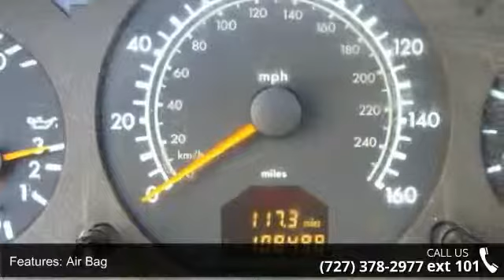1998 Mercedes-Benz S-Class S500 - Julians Auto Showcase -...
PRICED BELOW BOOK VALUE! LUXURIOUS, SUNROOF, LEATHER, UPSCALE SEDAN!  Welcome to Julian's Auto Showcase virtual online tour... We present to you this Gorgeous 1998 Mercedes-Benz S500. This thrilling sedan is Swift, powerful, and luxurious! The S-Class sedans are some of the most imposing vehicles on the road, and with just over 100K miles, this Benz is priced for a quick sale! Rear Air, alloys with newer tires, heated seats, ASR, power headrests, memory seats for drivers and passengerside, woodgrain, and more!  We have throughly inspected this vehicle through our service department, with a fresh oil change, and more!  This vehicle has been professionally detailed inside and out, with immaculate plush seats, needs nothing but a New Owner!  Call or come by today... Located at Julian's Auto Showcase 6404 US HWY 19 NEW PORT RICHEY, FL, 34652 online mobile.juliansauto.com